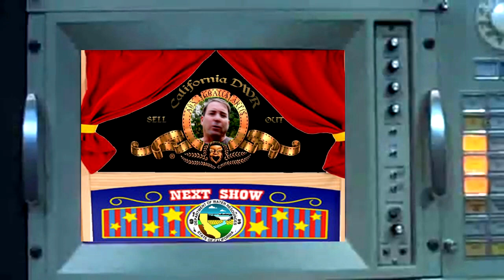ODWG Memorial Weekend Update: May 26th, 2019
Here is the current Oroville Lake Data:

LAKE LEVEL = 892.94
INFLOW LEVEL = 14,310
OUTFLOW LEVEL = 6,845